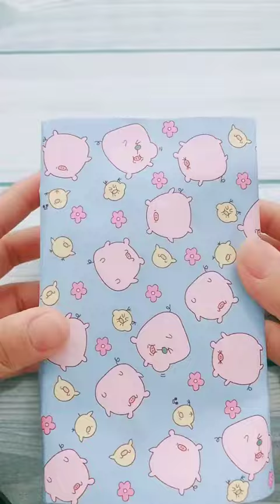당신을 위한 최고의 종이접기 공예.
Best origami for you.

Thank for your supporting Loving Video!